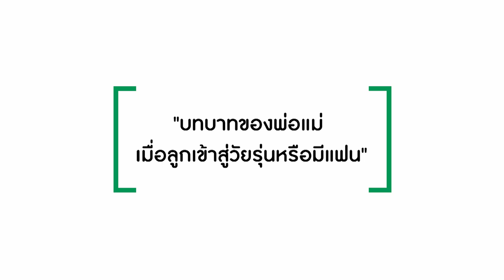บทบาทของพ่อแม่ เมื่อลูกเข้าสู่วัยรุ่นหรือมีแฟน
พ่อแม่จะทำอย่างไรเมื่อลูกมีแฟน!!
คลิปดีๆที่พ่อแม่ควรดู เพื่อเตรียมพร้อมและรับมือ

คลิปสาระความรู้มีประโยชน์ โดย รศ นพ สุริยเดว ทรีปาตี ถึงผู้ปกครองโรงเรียนในเครือขจรเกียรติทุกท่าน
จะทำอย่างไรเมือลูกเริ่มเข้าสู่วัยรุ่น และอยู่ในวัยที่กำลังมีความรักและเริ่มมีแฟน มาฟังสาระ และคำแนะนำดีๆจากคุณหมอกันค่ะ